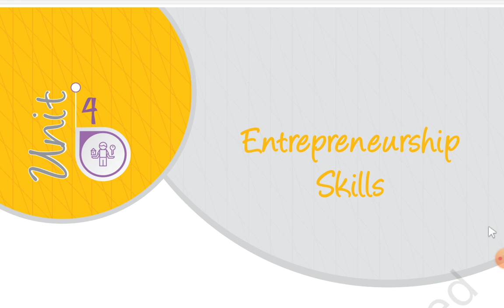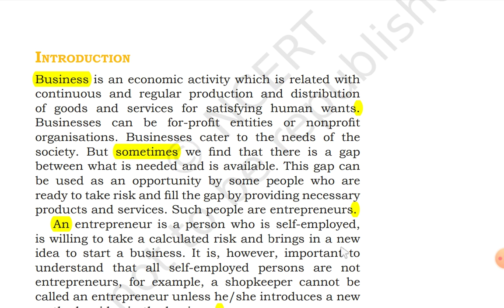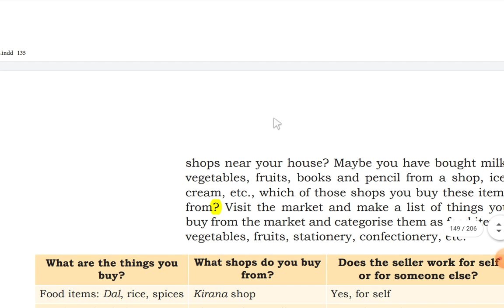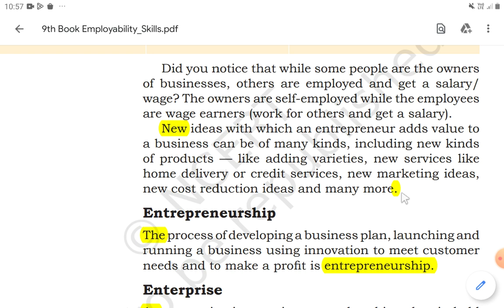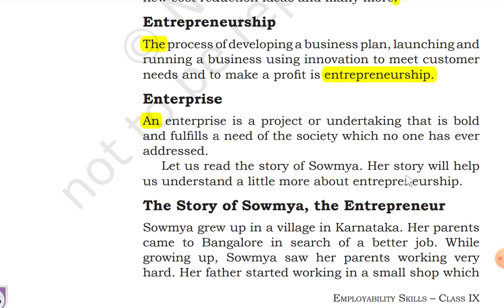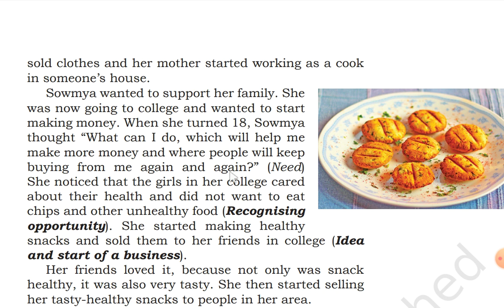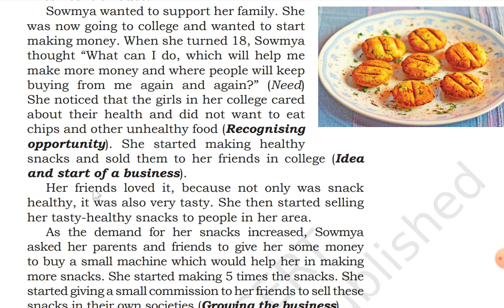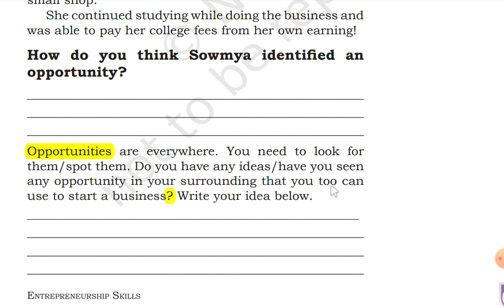What is Entrepreneurship? Session 1 of Unit 4 Employability Skills 9th Class Information Technology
This video explains Introduction and Session-1 "What is Entrepreneurship?" of Unit-4 "Entrepreneurship Skills" under the Book "Employability Skills" prescribed by NCERT & CBSE for 9th class Vocational Skill Subject "Information Technology".